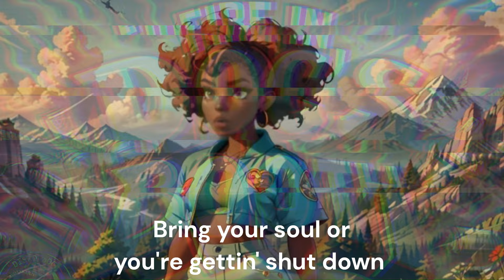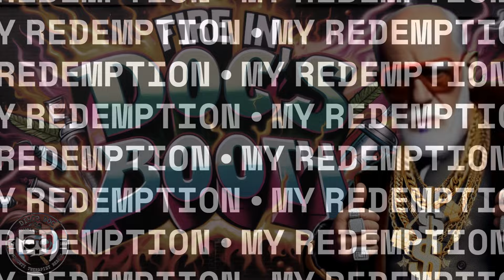Fire in Doc's Booth - Round 2 Teaser - Snippets From ALL Songs (Ren Reactors who also Rap)